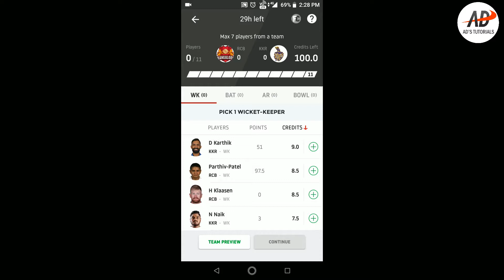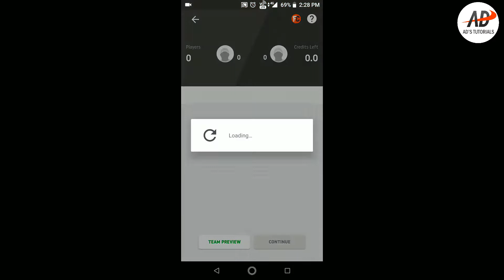Should You Play Dream11 Fantasy Cricket Game? Is it Legal?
With the start of IPL, one of the most highly viewed tournament across the globe, various fantasy games like Dream11 or MyTeam11 hit the market. But are these fantasy cricket games worth playing? Is Dream11 legal?  Should you play Dream11? Is it really what they call "Khelo Dimag Se"?

Music Credits-
Title: QUEEN OF THE SKIES
Artist: Nicolai Heidlas Music
Genre: Cinematic
Mood: Dramatic